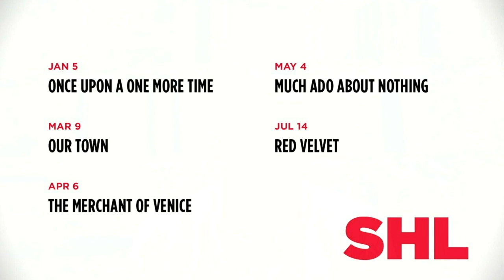Shakespeare Hour Live Episode 46: REMEMBER THIS: THE LESSON OF JAN KARSKI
In a tour-de-force solo performance, Academy Award nominee David Strathairn (GOOD NIGHT, AND GOOD LUCK; NOMADLAND) portrays World War II hero and Holocaust witness Jan Karski, a messenger of truth who risked his life to carry his harrowing report from war-torn Poland to the Oval Office only to be disbelieved. In this episode of Shakespeare Hour Live, we have the opportunity to speak to Co-writers Derek Goldman and Clark Young and guests about the significance of Jan Karski's heroic bravery.

Guests: Derek Goldman (Co-writer/Director, REMEMBER THIS: THE LESSON OF JAN KARSKI; Chair of Department of Performing Arts and Director of the Theater & Performance Studies Program, Georgetown University; Co-Founding Director of the Laboratory for Global Performance and Politics); Ijeoma Njaka (Senior Project Associate for Equity-Centered Design, The Red House; Inclusive Pedagogy Specialist, the Laboratory for Global Performance and Politics at Georgetown University); Jacek Nowakowski (Senior Curator for Collections, United States Holocaust Memorial Museum); and Clark Young (Co-writer, REMEMBER THIS: THE LESSON OF JAN KARSKI; Ford’s Theatre, Woolly Mammoth Theatre Company, Studio Theatre)